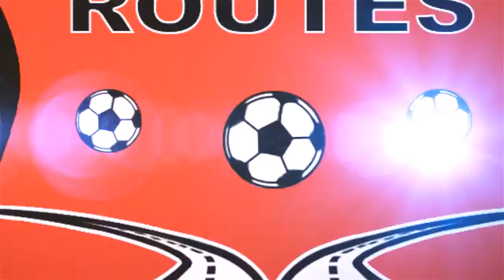Welcome to SOCCER ROUTES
Welcome all. This is a brief example of one of our LA based soccer clinics in action.

We will be bringing you the best drills, honest mental coaching advice and other tips to become a better soccer player for all ages.

Feel free to send questions! And check out out IG @soccerroutes